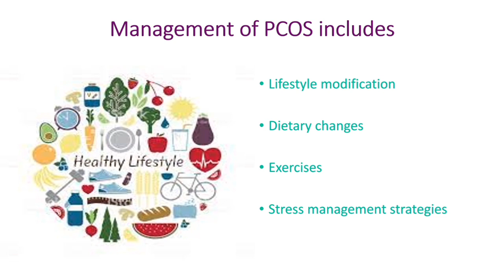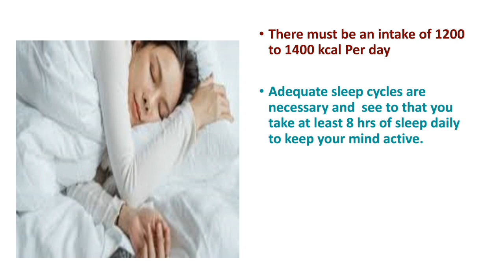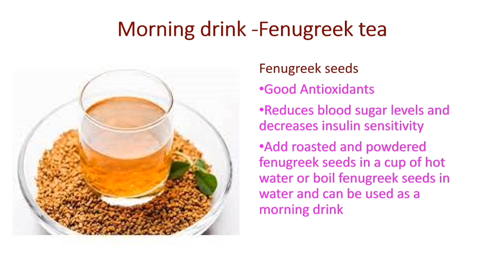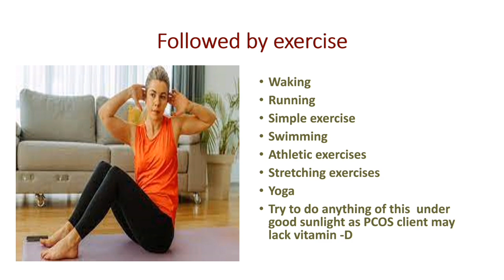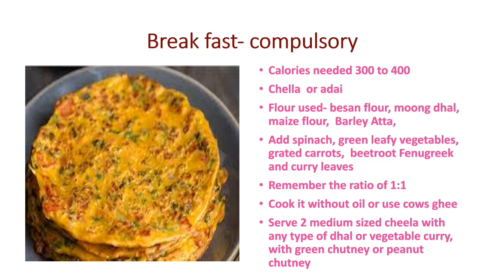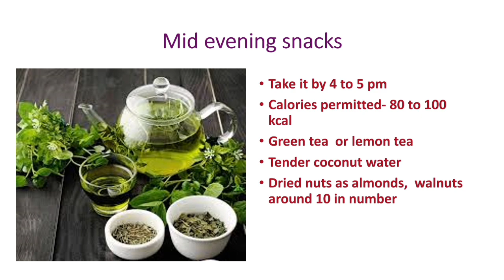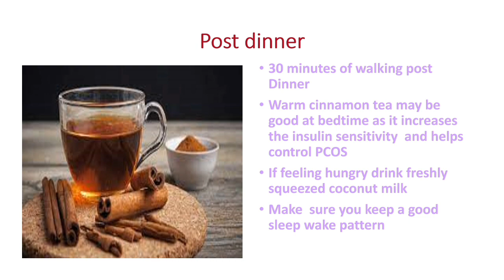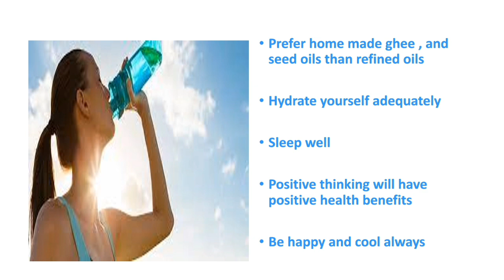PCOD/ 24 hrs diet planfor PCOD/ management of PCOS